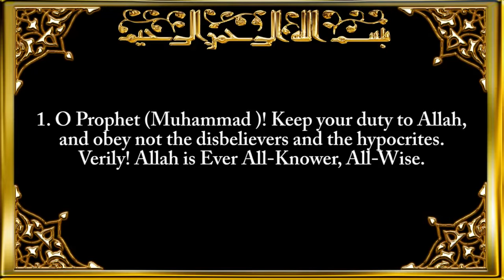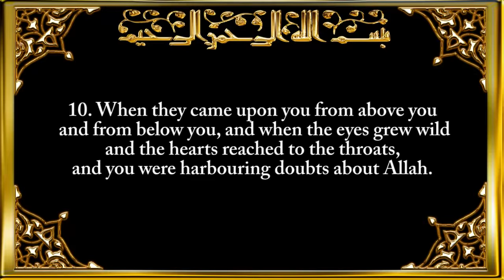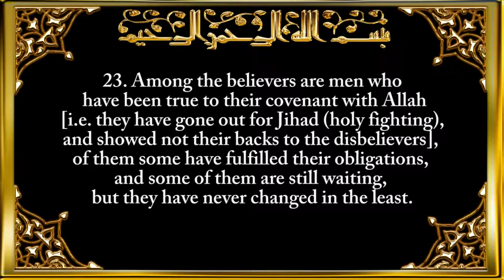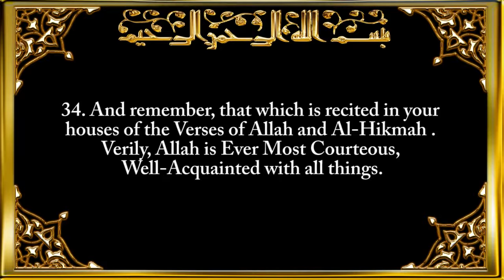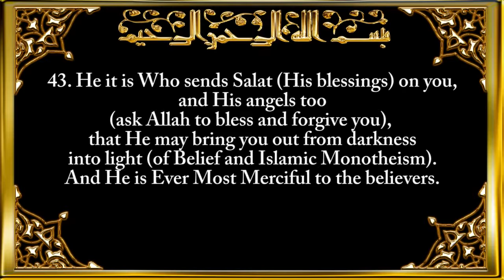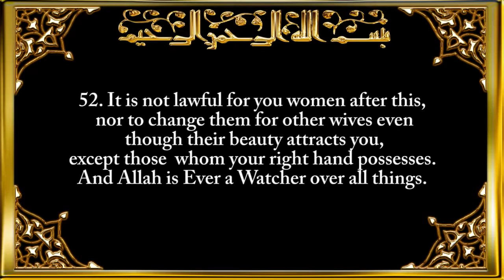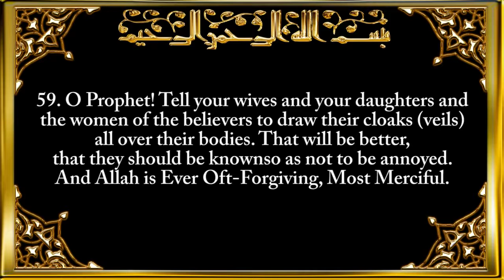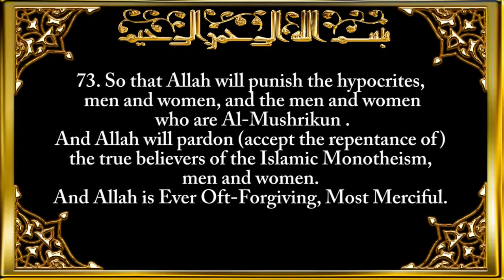033 Surah Al Ahzab